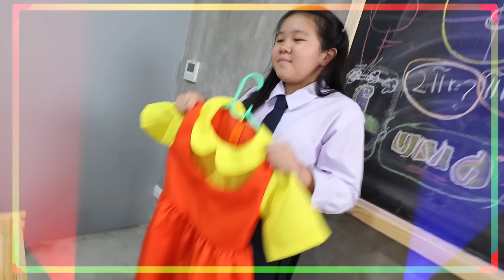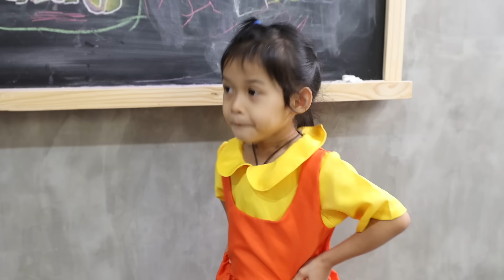มาแล้วเพื่อนจ๋า ชุดโกโกวาที่เธออยากได้ | ละครเด็กจิ๋ว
ใครๆ ก็อยากได้ชุดโกโกวา รวมทั้งเพื่อนๆด้วย